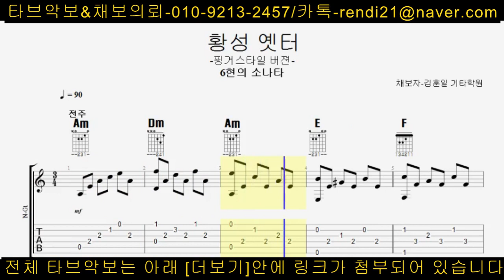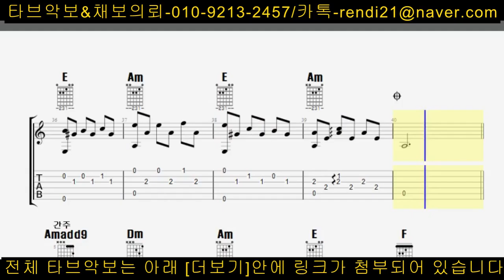(채보)이애리수-황성 옛터(핑거스타일 버젼)타브악보(다운링크 첨부)